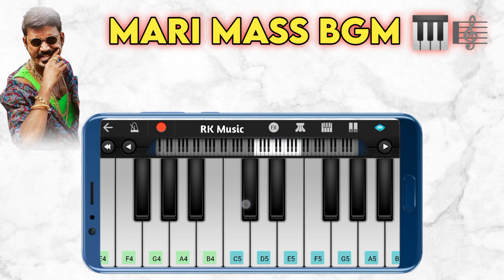Mari Mass BGM Tune 🎹 || Easy Tutorial On Perfect Piano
maari bgm
maari bgm ringtone
maari mass bgm
maari 2 bgm ringtone
maari,mass bgm maari
maari mass bgm piano
mass bgm maari movie
maari movie mass bgm
bgm,maari bgm song
maari bgm theme
maari bgm remix
maari bgm music
maari 2 bgm love,maari mass bgm ringtone tamil
maari ringtone bgm
mass bgm
maari bgm piano tutorial
maari 2
mass bgm tamil
tamil mass bgm
dhanush mass bgm
maari 2 bgm
tamil mass bgm ringtone
maari famous bgm
mass tamil bgm